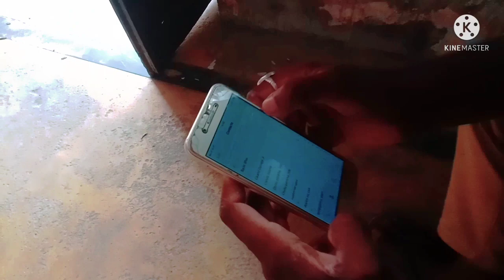Mission, A part 2 junior r2h Farzan Mansuri